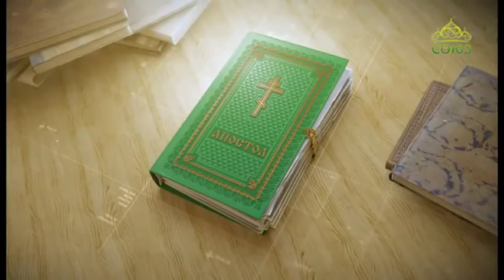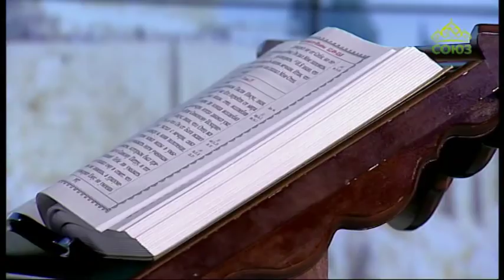Читаем Апостол 15 июня 2019. Деяния святых апостолов. Глава 28.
И жил Павел целых два года на своем иждивении и принимал всех, приходивших к нему, проповедуя Царствие Божие и уча о Господе Иисусе Христе со всяким дерзновением невозбранно.

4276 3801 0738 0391 (карта сбербанка)